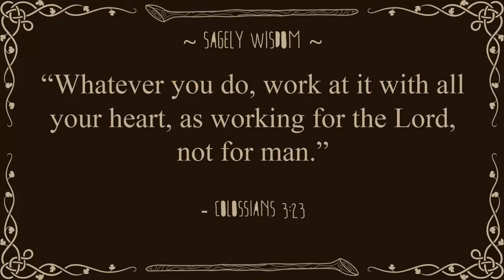Jak 2: Let's Grey: Episode 1: So This is How it Happened... (HD Collection)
Can we get 10 likes for this awesome new series?! :)

In honor of my 3 YEAR YouTube Anniversary (April 22nd) I wanted to finally bring you guys one of my absolute FAVORITE game series of all time! I hope you guys will give this great little series a chance!